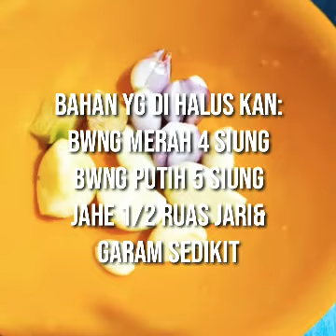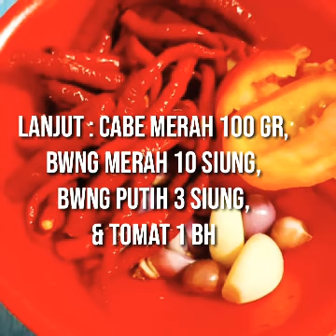Resep daging sapi dendeng tokok plus kentang,pedas pool 😂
Bahan:
Daging sapi 700 gr

Bumbu halus tuk rebusan daging
-bwng merah 4 siung
-Bwng putih 5 siung
-jahe 1/2 ruas jari telunjuk
-garam sedikit

Bahan cabe 1:
Cabe merah kering 20 btng
(Di blender halus)

Bahan cabe 2:
Cabe merah 100 gr
(Blender kasar)
Bwng merah 10 siung
Tomat merah 1 bh
Garam
Royco sapi &
Micin
Daun salam 2 lmbr
Daun jerukn2 lmbr